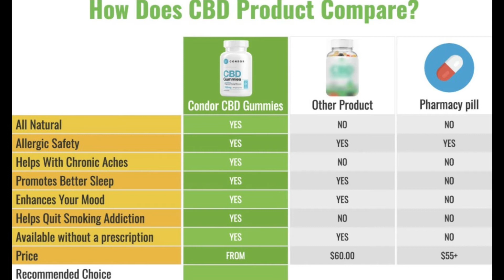where can i buy condor cbd gummies - condor cbd gummies website